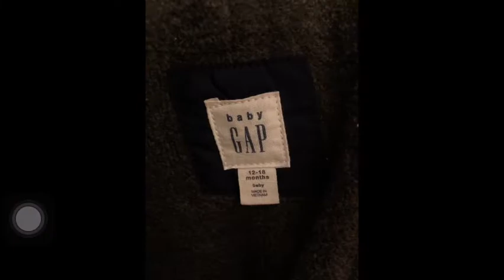今天是待降節第二主日 23e #1204